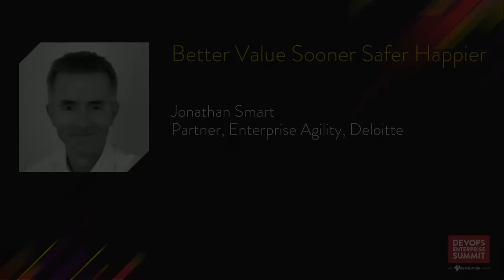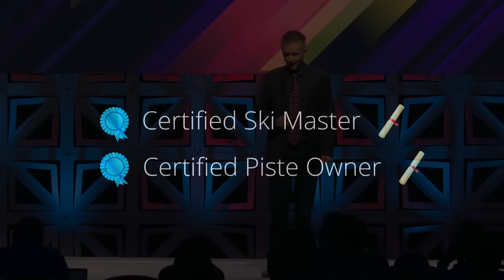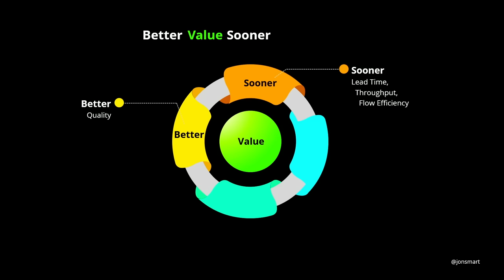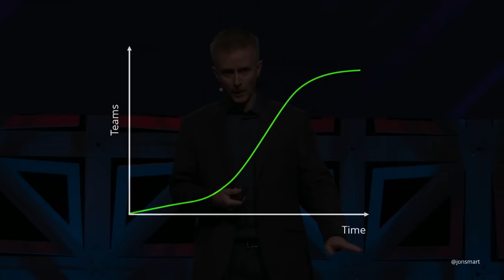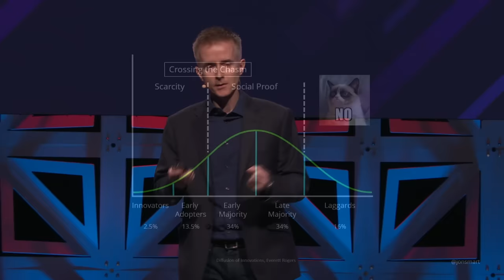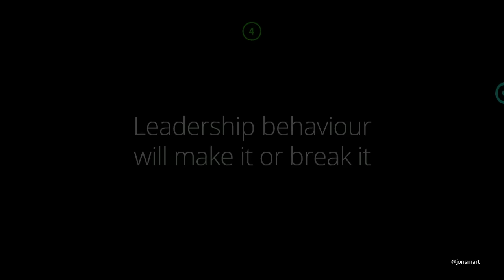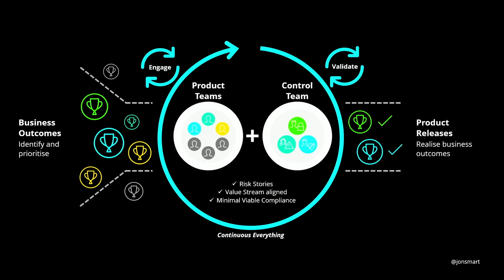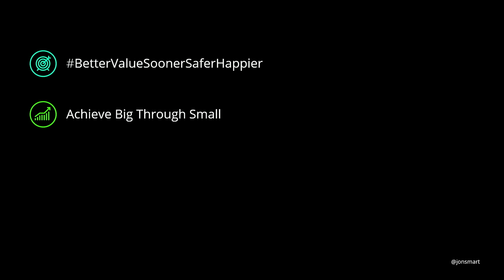Better Value Sooner Safer Happier - Jon Smart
DOES19 London — Do you want to increase organizational agility and flow across your large, old, bureaucratic, regulated, traditional enterprise? Do you want to or are you doing an Agile or DevOps Transformation? In this talk, Jon will share anti-patterns and then success patterns in adopting better ways of working, sharing lessons learnt the hard way, previously leading Ways of Working across a large, old, traditional, organization (80,000 people, 40 countries, 329 years old) and now working with many horses, not unicorns, on this topic.

By Jon Smart (with Zsolt Berend, Myles Ogilvie, and Simon Rohrer)

Better Value Sooner Safer Happier

Jonathan Smart, Partner, Enterprise Agility, Deloitte

Jon leads Deloitte’s Enterprise Agility practice in the UK, helping organisations to deliver Better Value Sooner Safer Happier, through the application of agile, lean and DevOps principles and practices, organisation-wide.

Previously, Jon was leading on Ways of Working globally across Barclays Bank, which is 328 years old, with 80,000 colleagues in 40 countries. After three years, teams are on average delivering three times as much in a third of the time with 23x fewer production incidents and the highest ever employee engagement scores.

Jon has 25 years’ experience of taking and leading an agile approach to change. He and his team is the winner in the category of “Best Internal Agile Team” at the Agile Awards 2016.

Jon is the founder of the Enterprise Agility Leaders Network, is a member of the Disciplined Agile advisory council, a member of the Business Agility Institute advisory council, a member of the Programming Committee for the DevOps Enterprise Summit, a guest speaker at London Business School and talks at 6-7 conferences a year.

DOES19 London
DOES 2019 EUR
DevOps Enterprise Summit